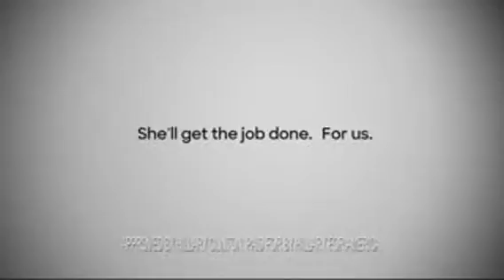"EQUAL PAY REV"